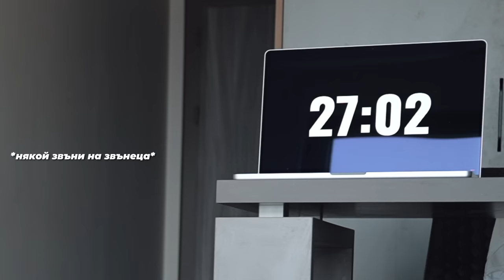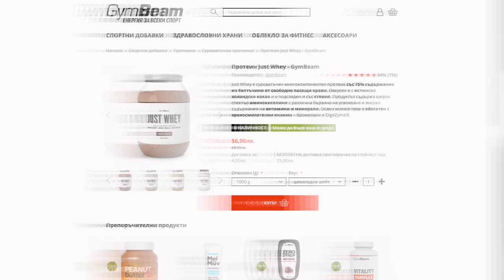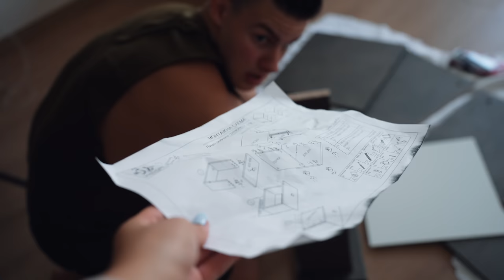СГЛОБЯВАМ МЕБЕЛИ БЕЗ ИНСТРУКЦИИ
Днес съм майстор Мани👨‍🔧